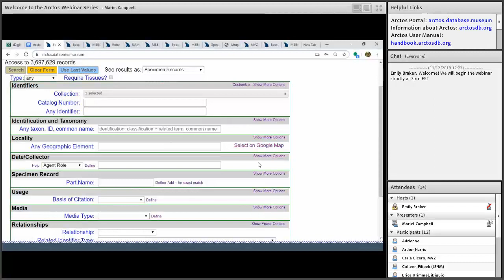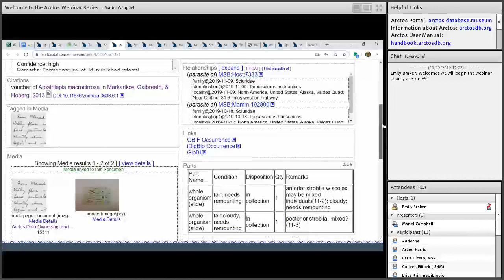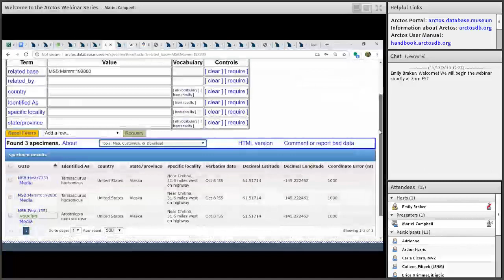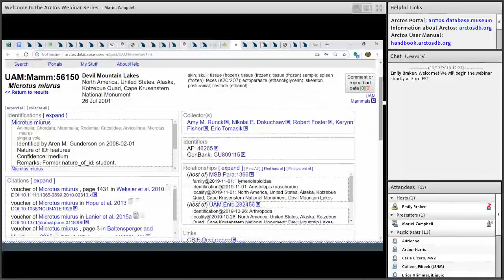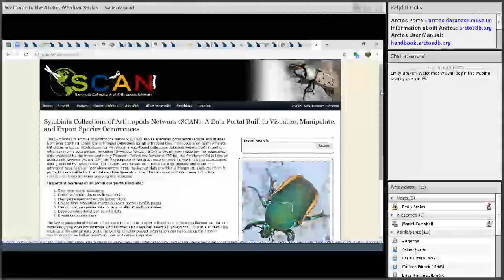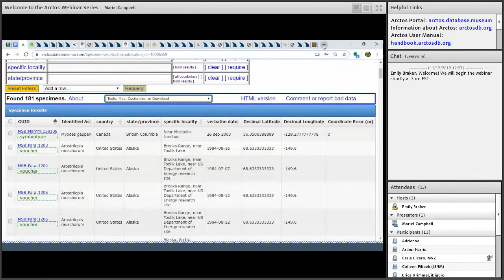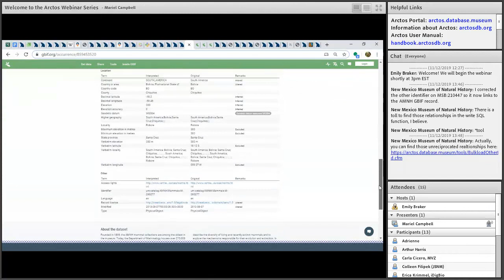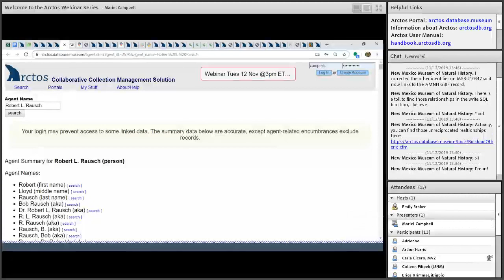Linked Data in the Arctos Ecosystem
Summary: Arctos is a community and museum collection management solution providing research-grade open data for 29 museums holding 158 collections. Arctos is based on a deeply relational, highly-normalized data model developed as fundamental research infrastructure for curators, collection managers, investigators, educators, and anyone interested in natural and cultural history. This structure creates data that are inherently more discoverable due to their predictability. Standardized, predictable data shared between institutions may be used to form resolvable, reciprocal links to related internal and external data objects, such as hosts to parasites, specimens to GenBank sequences, cited specimens to journal articles, and specimens shared between institutions. Reciprocal linkages allow for powerful cross-resource questions, such as “What parasites of Canis are documented in Arctos?” or “Show all specimen records in family Canidae that are hosts of parasites in family Taeniidae.” Arctos was the first collection management solution to develop reciprocal linkages between specimens and GenBank sequence data, thereby establishing the current standard for specimen-specific unique identifiers. Additionally, Arctos leverages external web services to extend capabilities. Taxonomic tables may be curated individually or shared with other collections and classifications can be created manually or through import from various resources accessed via GlobalNames. Collections can opt to use the integrated WoRMS taxonomy which includes all aphiaID’s and is continually updated. Integrated GeoLocate provides semi-automated georeferencing in Arctos and also allows transformation of coordinates into standardized descriptive searchable text via reverse georeferencing services. Specimens and media in Arctos have an inline “thumbnail map” dynamically generated via Google Enterprise tools. CrossRef and PubMed web services provide semi-automated publication creation in Arctos. Stable URLs or IDs allow linking from Arctos specimen records to MorphoSource, Barcode of Life, BugGuide.net, GBIF, iDigBio, InvertEBase and iNaturalist. In this presentation, we will share the benefits and challenges of linking data as well as suggestions for connecting data via stable URLs and identifiers.

Presenter: Mariel Campbell (Collection Manager, Division of Genomic Resources, Museum of Southwestern Biology)